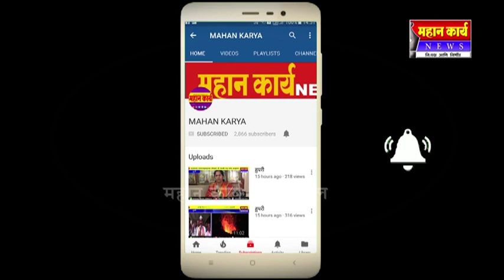यड्रावचे ग्रामदैवत महालक्ष्मी देवीची यात्रा उत्साहात संपन्न